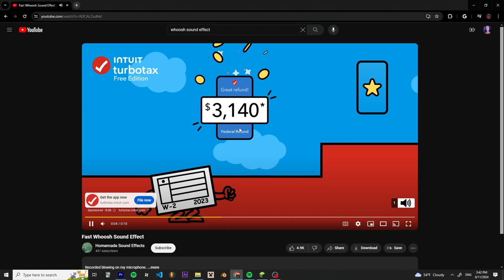youtube ads are ridiculous